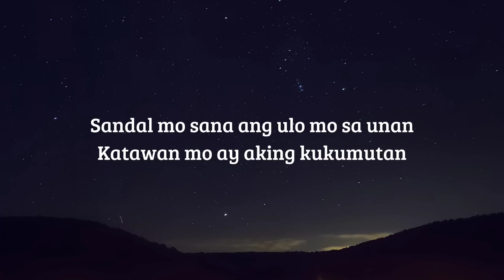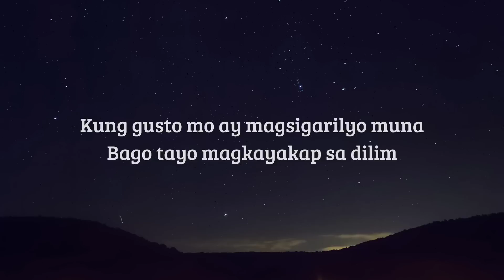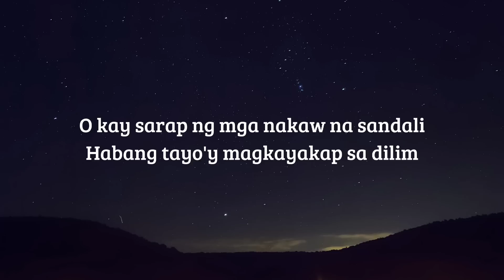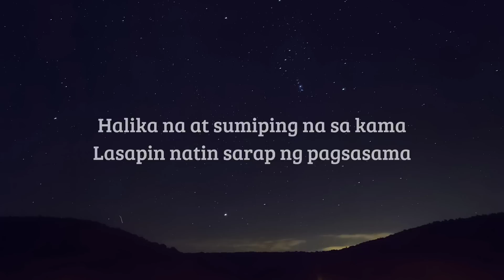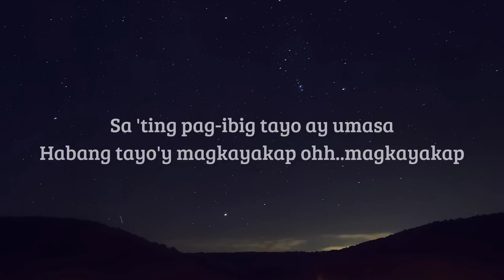Yakap sa Dilim - Arthur Nery (Lyrics Video)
Yakap sa Dilim (Lyrics):

Sandal mo sana ang ulo mo sa unan
Katawan mo ay aking kukumutan
Mga problema'y iyong malilimutan
Habang tayo'y magkayakap sa dilim
Huwag mong pigilin kung nais mapaluha
Pakiramdam mo sana'y guminhawa
Kung gusto mo ay magsigarilyo muna
Bago tayo magkayakap sa dilim
Heto na ang pinaka-hihintay natin
Heto na tayo magkayakap sa dilim
O kay sarap ng mga nakaw na sandali
O heto na tayo magkayakap sa dilim
Halika na at sumiping na sa kama
Lasapin natin sarap ng pagsasama
Sa 'ting pag-ibig tayo ay umasa
Habang tayo'y magkayakap (yakap)
Sa dilim